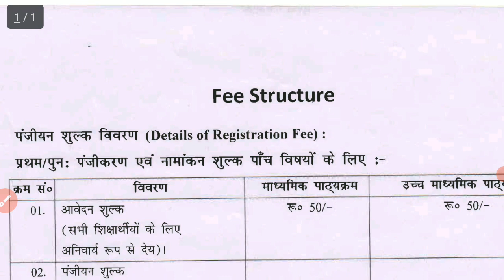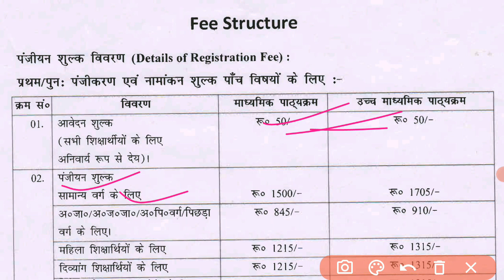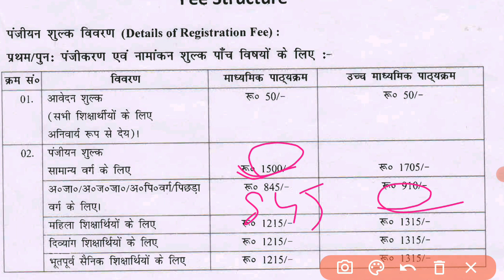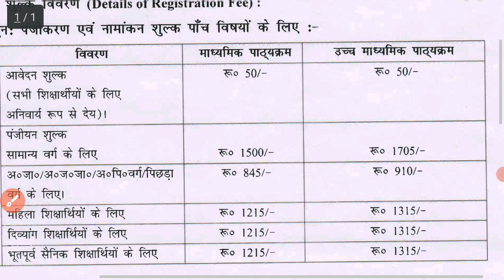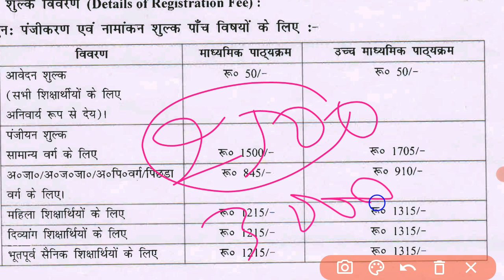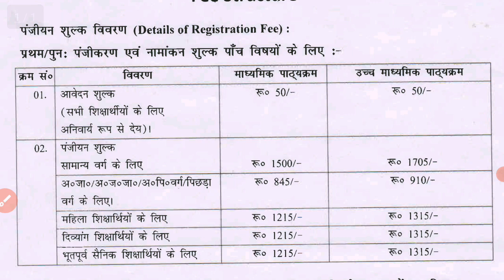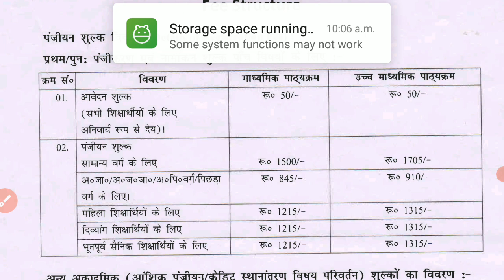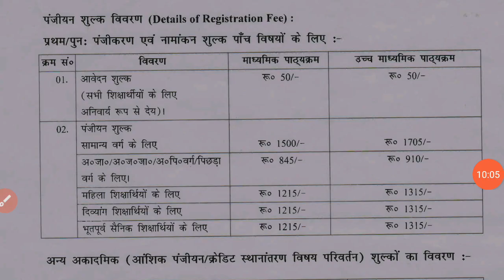BBOSE ADMISSION PROCESS - NEW FEE STRUCTURE || BBOSE ADMISSION FEE 2022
BBOSE admission related any inquiry contact WhatsApp no-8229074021, only massage, no calls,  WhatsApp reply only evening, remember now

BBOSE 10TH class vvi important objective question soln || VVI QUESTION for bbose december exam 2020

BBOSE  ADMISSION 2020 ll bihar open board online admission ll  STEP BY STEP FORM FILLING ll

BBOSE  ADMISSION 2020 ll bihar open board online admission ll  STEP BY STEP FORM FILLING

BBOSE  ADMISSION 2021 ll bihar open board online admission ll  STEP BY STEP FORM FILLING

BBOSE 10TH ONLINE ADMISSION करना सीखें II STEP BY STEP फुल डिटेल इनफॉरमेशन